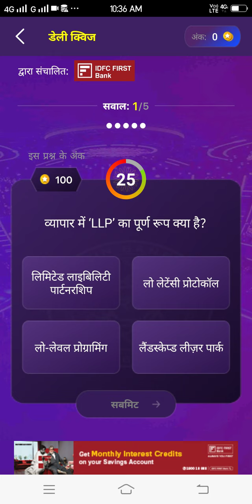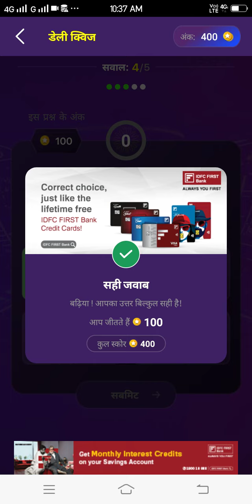28 August 2024 KBC IDFC Daily Offline Quiz with Answer | KBC Play Along Daily Quiz 28 August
kaun banega crorepati me 28 august 2024 ko idfc offline quiz me puchhe gaye 5 prashn aur uska sahi javab